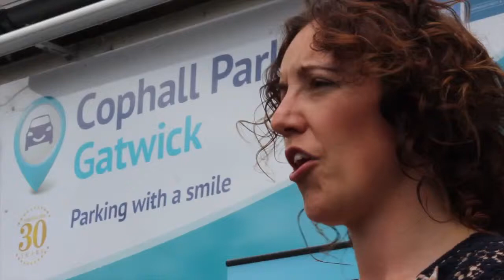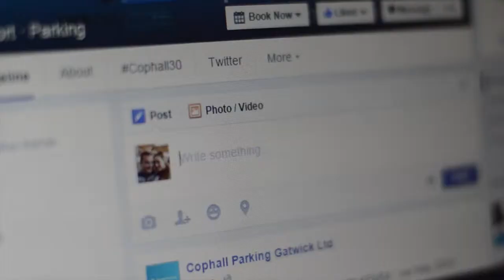Client Testimonial - Cophall Parking Gatwick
Hear what Emma Carter of Cophall Parking Gatwick has to say about us. A very happy customer indeed! :)